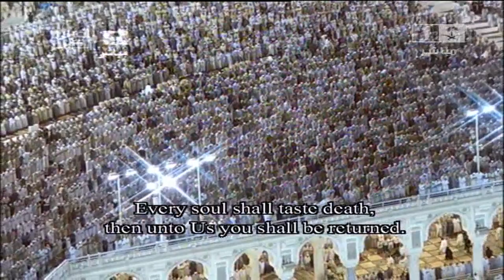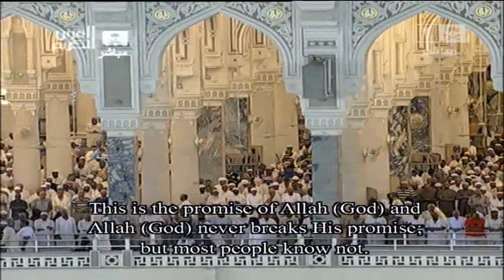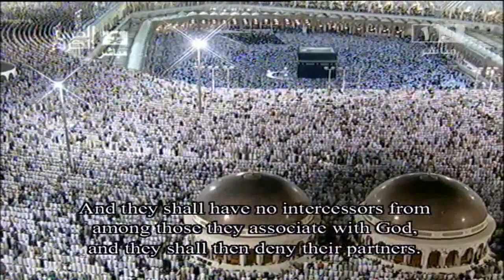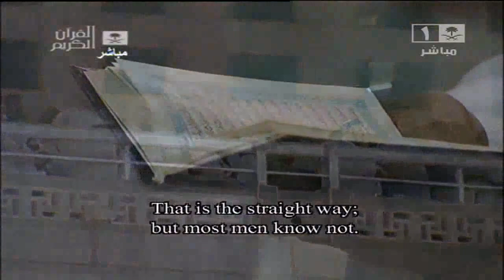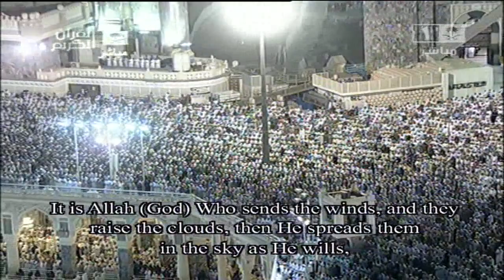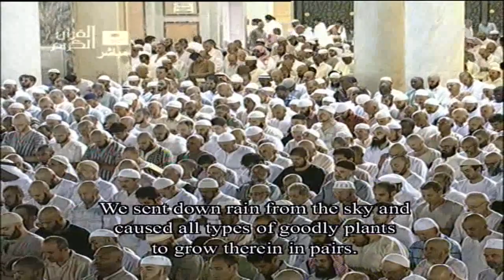20th Night 1433 Sheikh Shuraim Taraweeh (First 10 Rakah)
20th Night 1433 Sheikh Shuraim Taraweeh (First 10 Rakah)